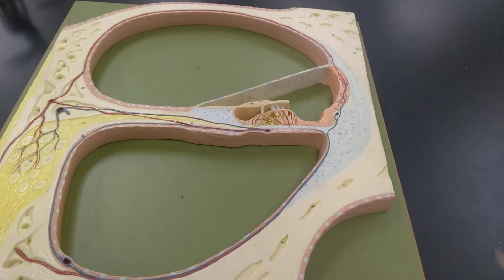Cochlea model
Lab 12